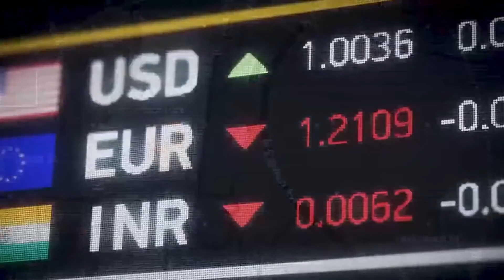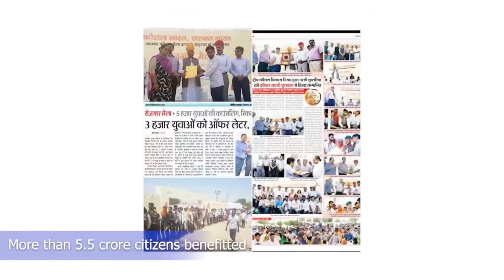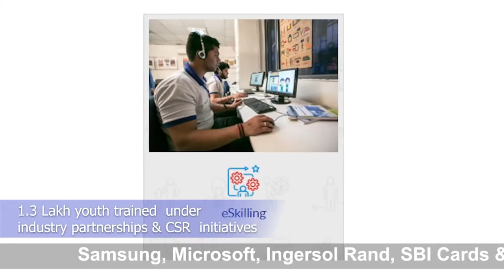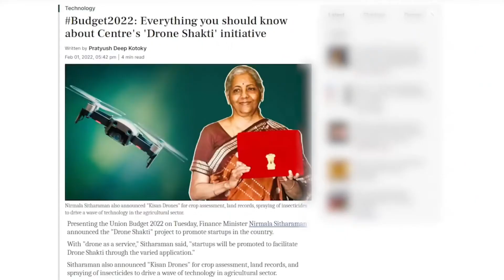Skill India 2022 - 2023 Budget For Free Training All Over India